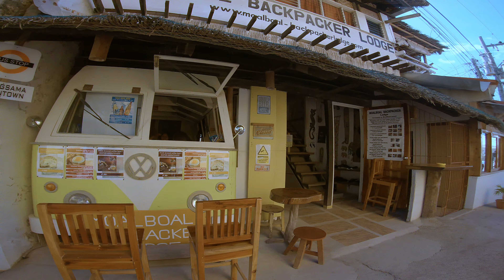Moalboal March 2019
Cebu, Philippines